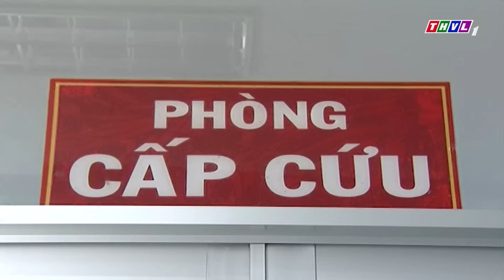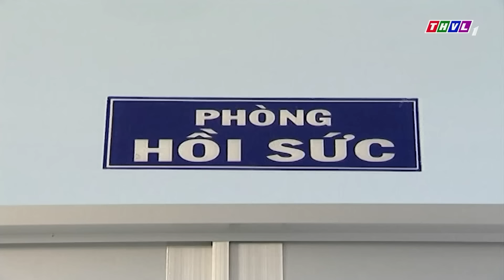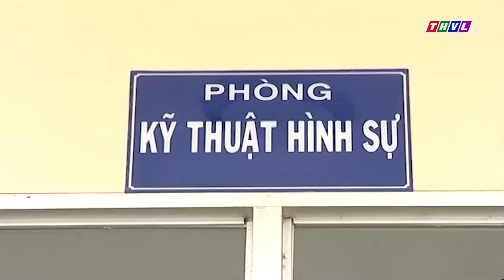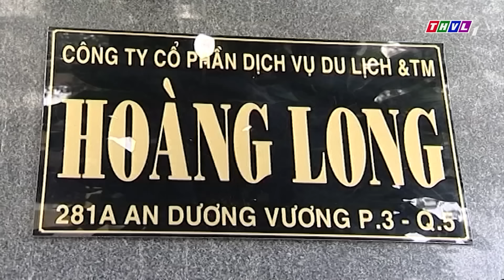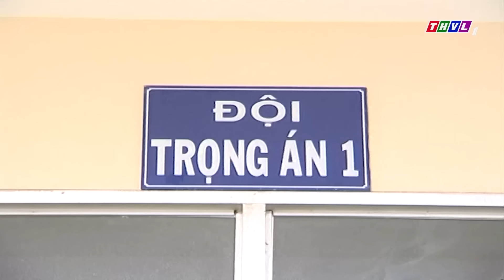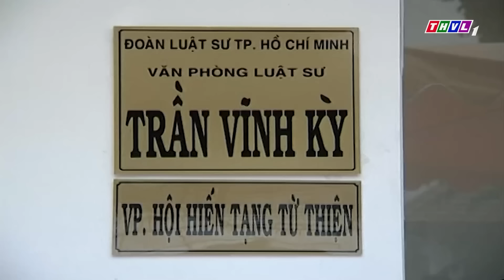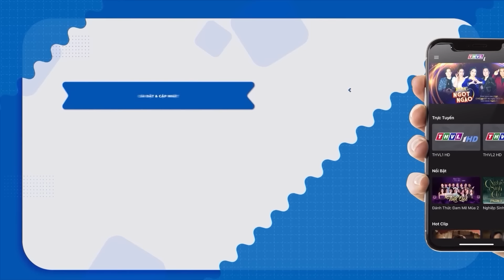DUYÊN KIẾP BẺ BÀNG | Phim Việt Nam 2023 Mới Nhất | Phim Tình Cảm Tâm Lý Xã Hội | Nhật Kim Anh | THVL